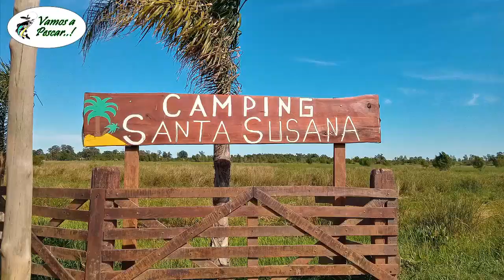Salida de pesca Sábado 12/03/22 / Aparecieron Bogas Grandes..! Prefectura Controles y Secuestros..!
Hola a todos..! Me fui de pesca con mi Sobrino Bruno, él realizo una muy buena jornada de pesca, con esta escasez de agua y de peces que estamos sufriendo, pero pudo pinchar 4 y pescar 3 Bogas 1° de 3,750Kg, 2° de 2,020Kg y la tercera muy chica que regreso al agua.

Carnada mas efectiva: Maíz fermentado

Linea mas efectiva: Brazolada de 1 metro con 3 anzuelos en el extremo

Nota: Prefectura Naval esta realizando controles en todas las embarcaciones, pidiendo Bengalas, Chalecos, Matafuego, Carnet y Patente al día.
En el cazo de No tener algunos de los elementos pedidos, se realiza secuestro de la embarcación y ahí No termina todo, Prefectura No te llevara al lugar de donde embarcaste, solo te dejara en tierra firme..! Esto quiere decir que si ellos ven un limpion en la isla ahí te dejaran y te deberás de arreglar por tus medios, para llegar a algún destino..!